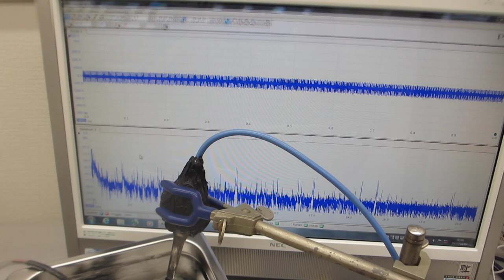超音波洗浄器にメガヘルツ超音波を追加する技術ーーオリジナル超音波プローブによる発振制御システムーー（超音波システム研究所）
２０ＭＨｚ以下の発振で、
２００ＭＨｚ以上の超音波伝搬状態を利用可能にする

　２０Ｗ以下の超音波出力で、５０００リッターの水槽でも、

ポイントは
　水槽・対象物・治工具・・・の適切な利用です。
　メガヘルツ超音波の発振条件を最適化することが重要です。

１）振動モードの検出（自己相関の変化）
２）非線形現象の検出（バイスペクトルの変化）
３）応答特性の検出（インパルス応答の解析）
４）相互作用の検出（パワー寄与率の解析）